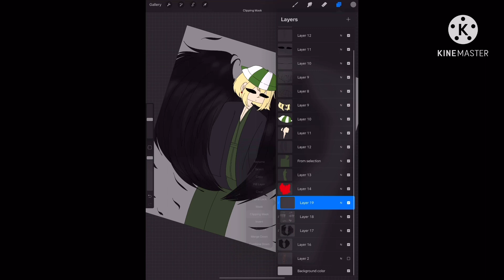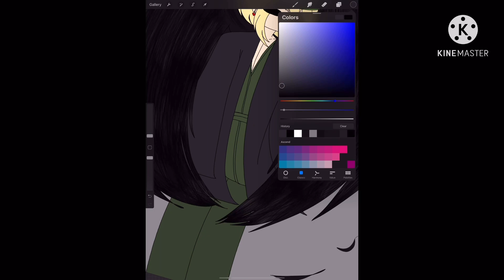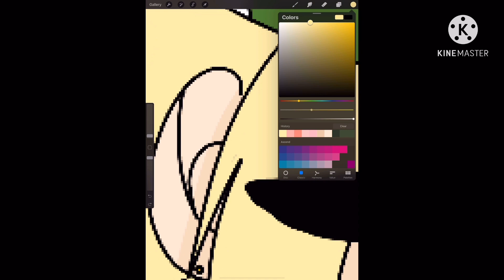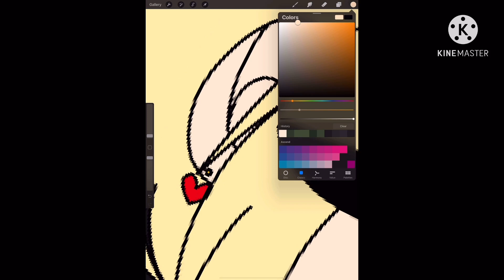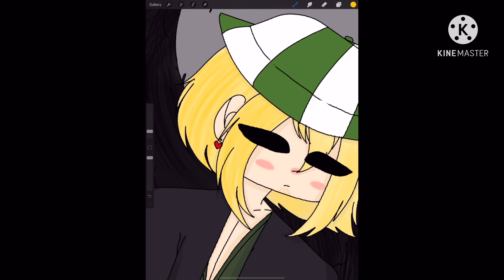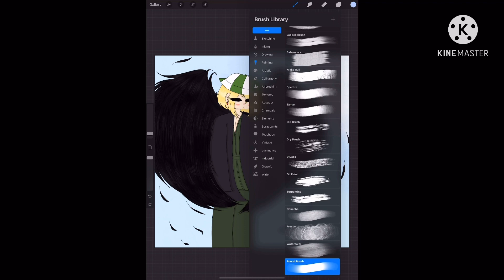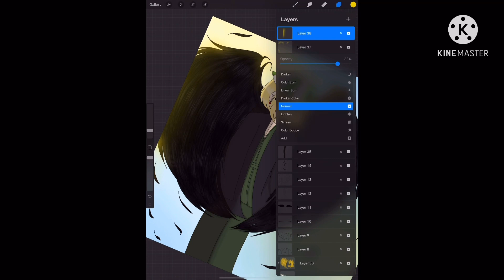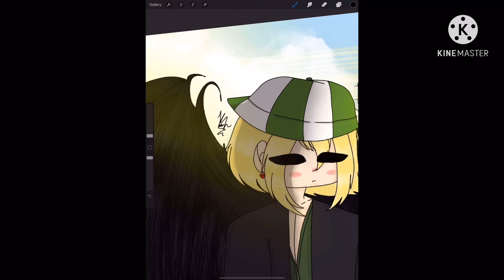Part two to my Philza art